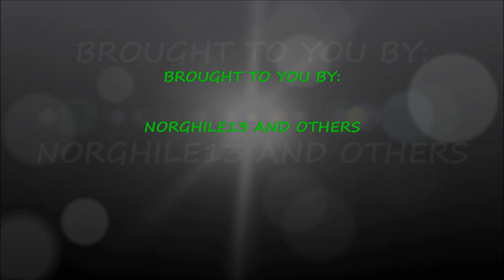Fantasia Mary Jane - Shisha Review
Very nice and unique flavor

Sorry About the lighting, I tried to brighten it a bit but that clearly didnt help much. haha